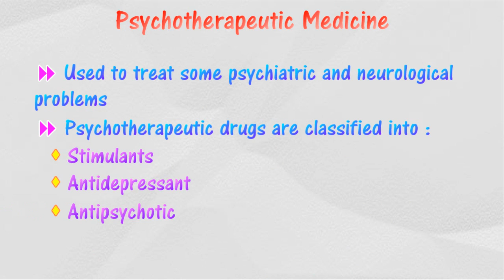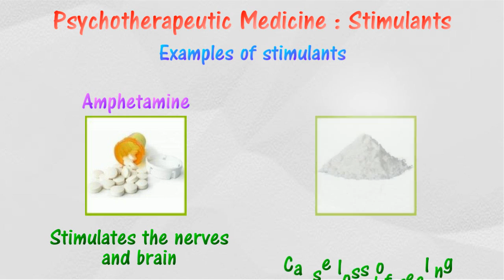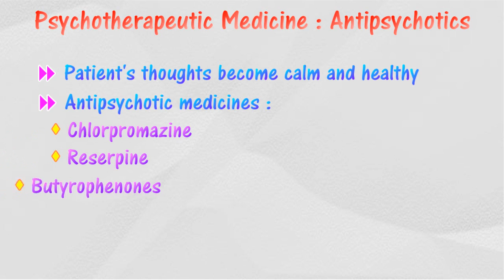[5.3] Modern medicine - Psychotherapeutic drugs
SPM - Chemistry - Form 5
Chapter 5 Chemical for Consumers
5.3 Medicines